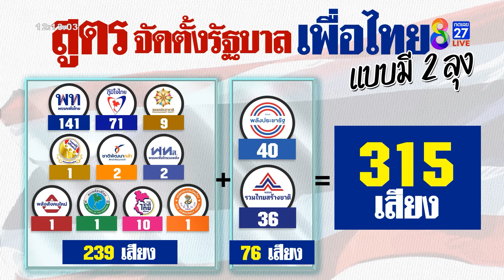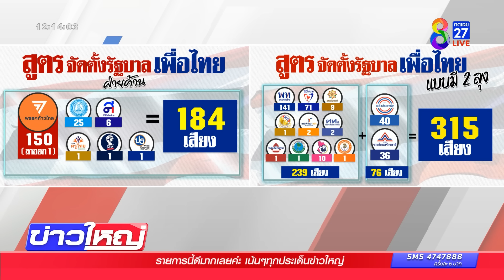ผ่าสูตรรัฐบาลเพื่อไทย 315 เสียงแบบมีพรรค 2 ลุง | ข่าวช่อง8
แย้มสูตรรัฐบาลเพื่อไทย 315 เสียงแบบมีพรรค 2 ลุง